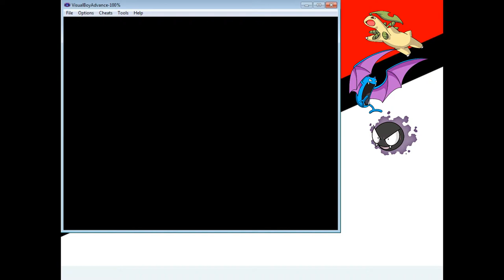Pokemon Gold (GBA) #11 - Sério, muitos treinadores mesmo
Pokemon Gold, de GBA
E nesse outro episódio, a gente continua só lutando, lutando, lutando e lutando